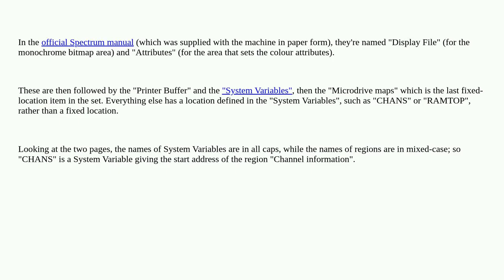Retrocomputing: Are there official, standard, or conventional names for the screen RAM addresses ...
Are there official, standard, or conventional names for the screen RAM addresses on the ZX Spectrum?

A special thanks goes out to the community

  programming display zx-spectrum memory-layout disassembly